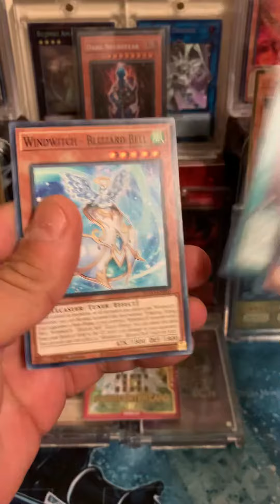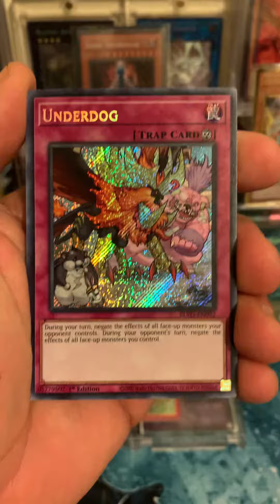DAY #4 DECEMBER PACK GIVEAWAY!!!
All month long I will be selecting folks that are part of my channel and opening up a Yugioh pack. Anything Super Rare or better, I will be mailing your way! Tis the season!